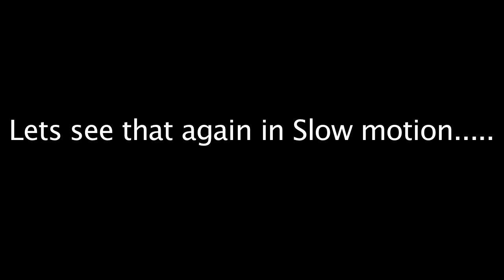Modern Warfare 2 - Ninja Defuse Fail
Lol this was fail of the day moment...

Song goes to Nigahiga,sound effect goes to price is right I do not own mw2,nigahiga,or the price is right.